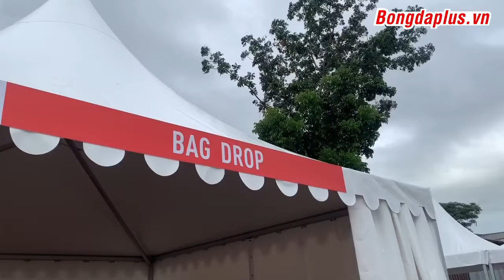Choáng với 5 cửa an ninh mới vào xem được Việt Nam đá SEA Games!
Với việc rào kỹ tới 5 cửa an ninh, đến một con ruổi cũng chưa chắc có thể lọt được.